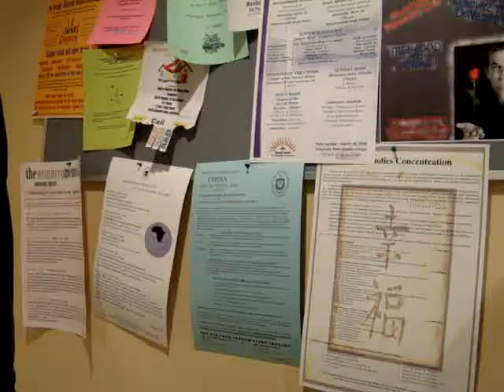Concerts and Statistics February 18th, 2010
Wow busy day and still goin!